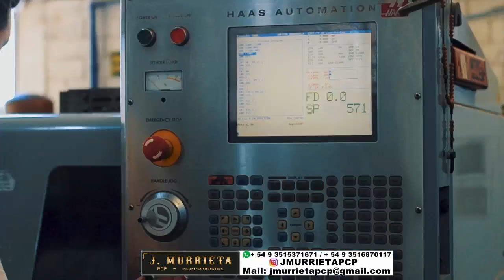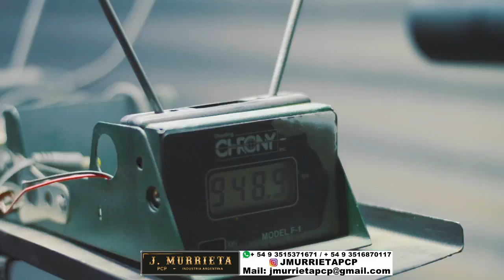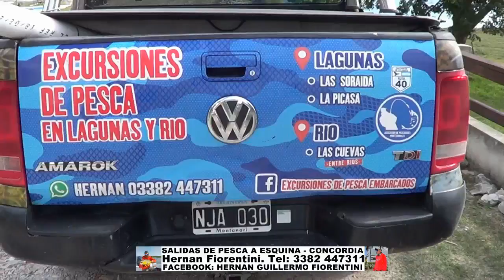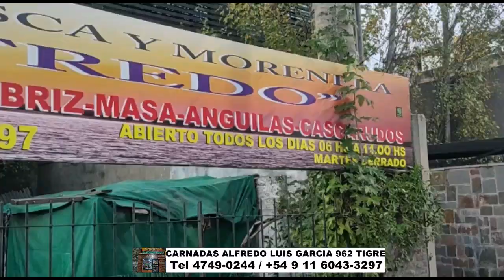DELPESCADORTV469. PESCA DE DORADOS Y SURUBIES EN ESQUINA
DELPESCADORTV469. PESCA DE DORADOS Y SURUBIES EN ESQUINA CON FISHING EXCURSIONS SALIDAS DE PESCA A ESQUINA - CONCORDIA. Hernan Fiorentini. POSADA LOS CEIBOS - ESQUINA CORRIENTES. FACEBOOK: POSADA LOS CEIBOS ESQUINA CORRIENTES. SERVICIO  INTEGRAL DE PESCA DEPORTIVA Y ALOJAMIENTO